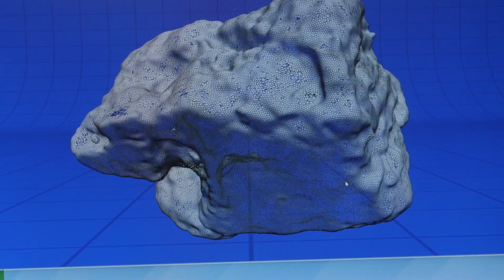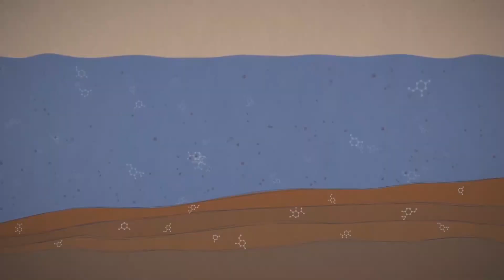Perseverance Rover Discovers Organic Matter on Mars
NASA's Perseverance Rover FINALLY Finds Water on Mars

Inspired by Mars: Perseverance Rover - The ingenuity helicopter finds water on Mars during a flight

Inspired by NASA Found Liquid Water Hidden Under Mars Surface!

Inspired by MARS: Perseverance rover spotted a Pond WATER on Mars

Inspired by Mars Perseverance Rover Just Found Water On Mars!

Inspired by Everything NASA Has Found On Mars So Far